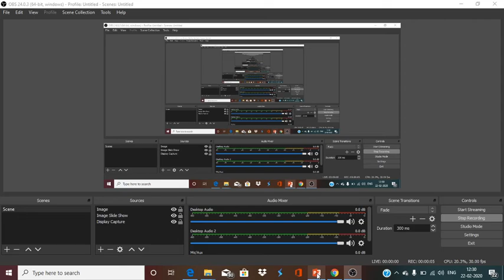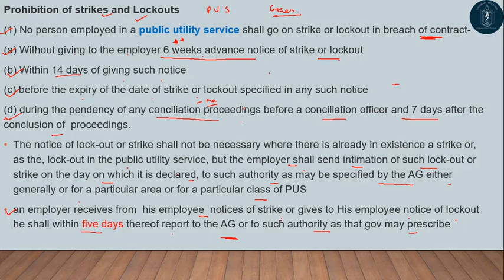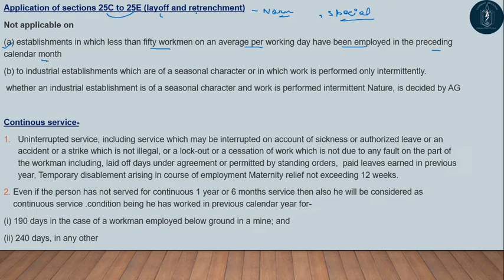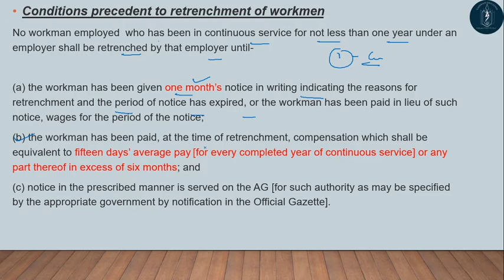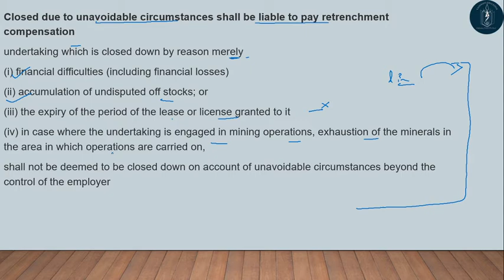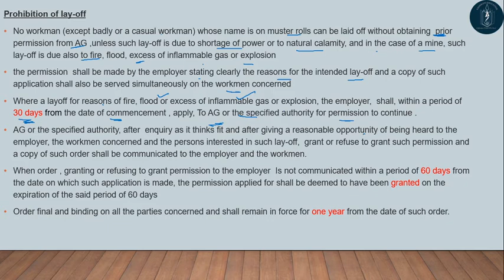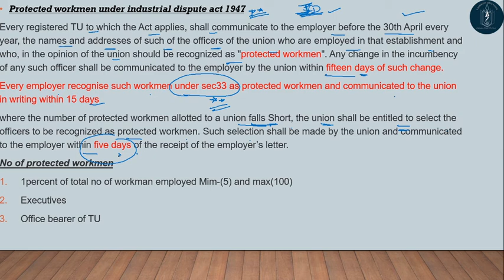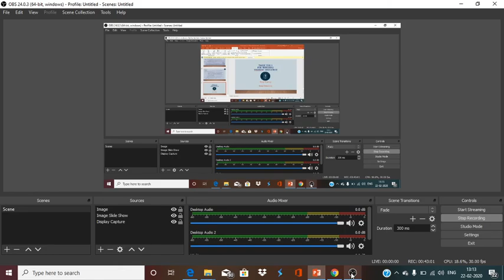ID Act part 3 By Swati ma'am( NET-JRF)